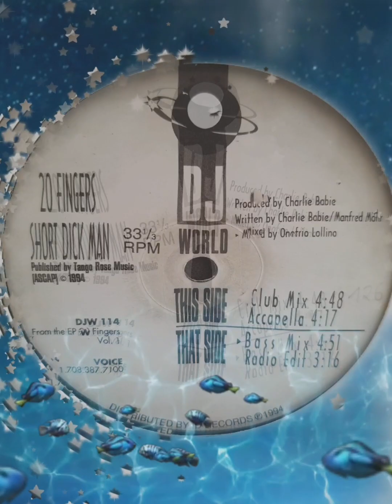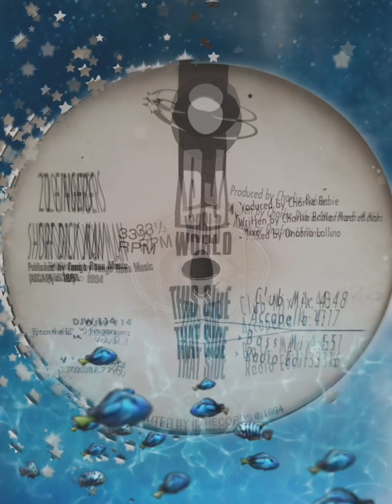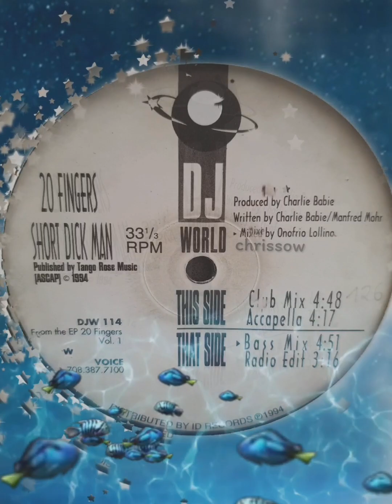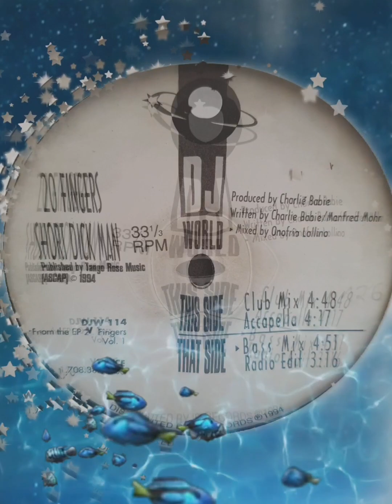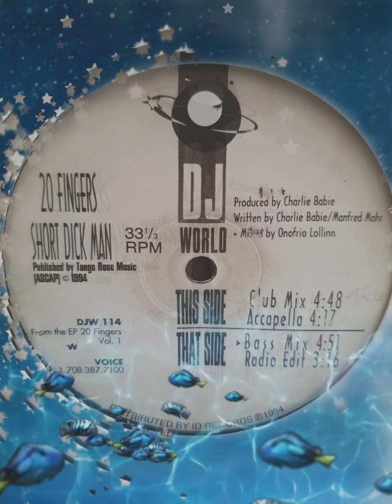20 Fingers - Short Dick Man (Bass Mix)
20 Fingers – Short Dick Man

Label:                     D.J. World Records – DJW 114
Format:                  Vinyl, 12", 33 ⅓ RPM
Land:                      US
Veröffentlicht:      1994
Genre:                    Electronic, Hip Hop
Stil:                         House, Ghetto House, Bass Music

Trackliste

Carpe Noctem
Carpe Noctem